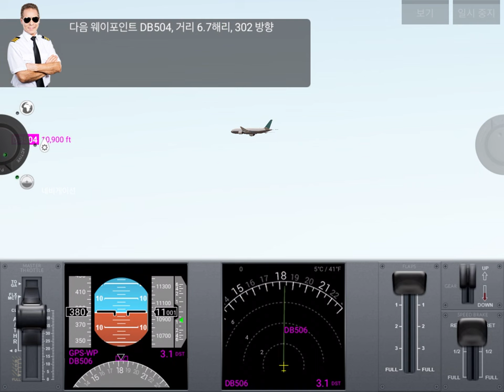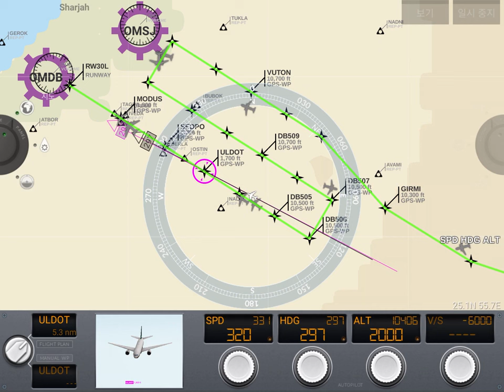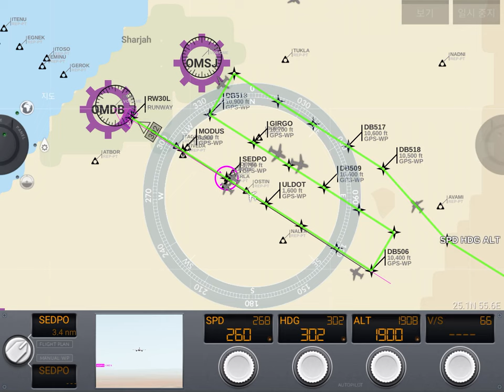Airline Commander B 777(Dubai Landing)